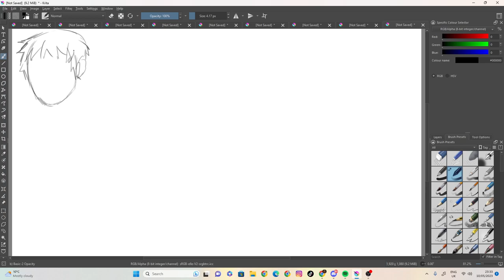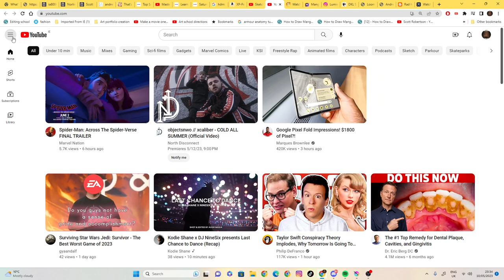Sketch 27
100 likes and I’ll eat papres... ( ͡° ͜ʖ ͡°)